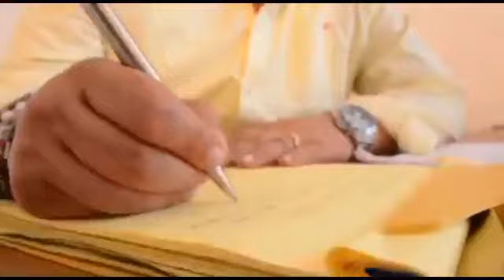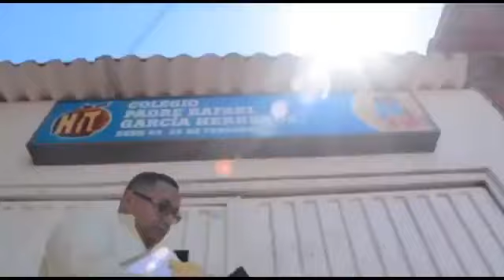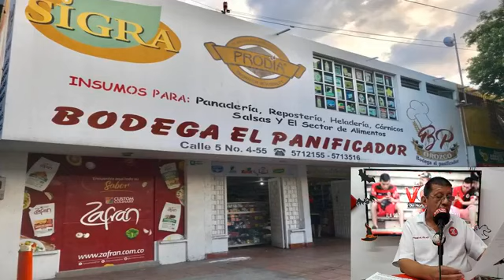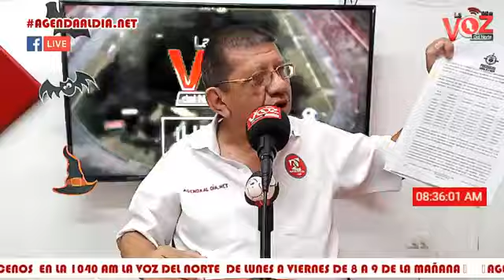NOTICIERO AGENDAALDIA NET DIA LUNES 22 DE OCTUBRE DE 2018